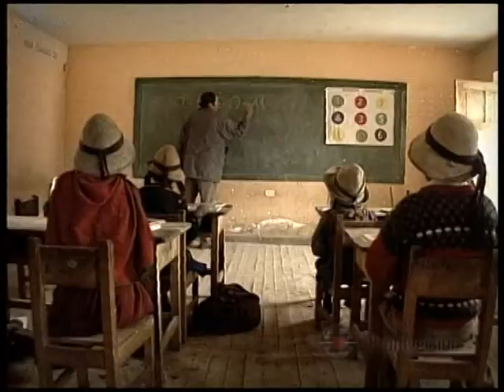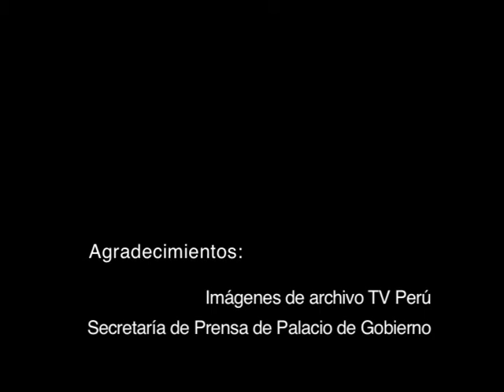Video Cuerpo de Gerentes Publicos.mpg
Video motivacional dirigido a postulantes y miembros del Cuerpo de Gerentes Públicos.